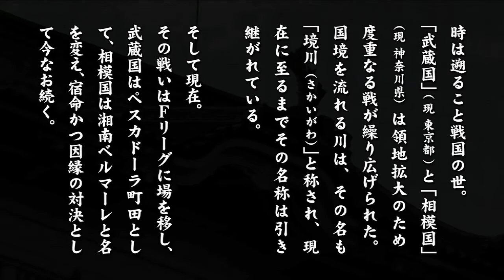境川決戦-場外戦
湘南×町田の対戦はお馴染みの「境川決戦」。9月26日に行われる第七戦を控えた某日、小田原城にて「場外戦」が行われた。